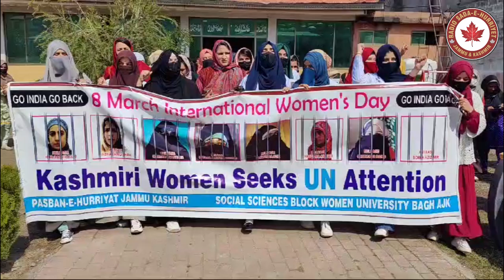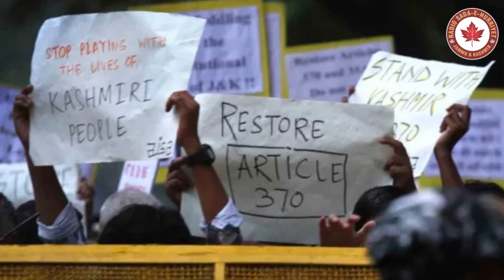PM reiterates Pakistan's resolute support for Kashmiris in their quest for self determination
PM reiterates Pakistan's resolute support for Kashmiris in their quest for self determination Latest From Radio Sada-e-Hurriyet Jammu and Kashmir.